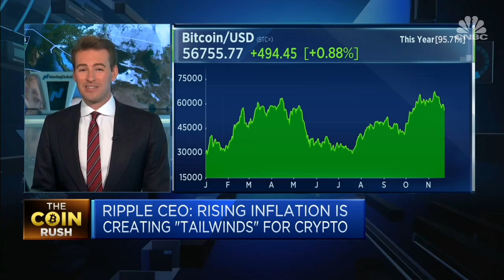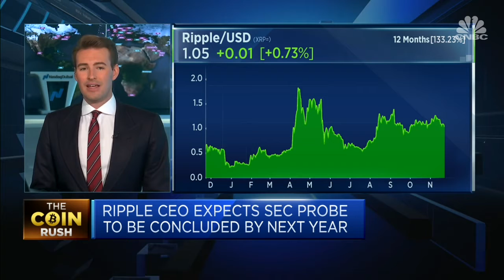Ripple CEO says inflation creating tailwinds for crypto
Rising inflation is creating “tailwinds” for the crypto industry, Ripple CEO Brad Garlinghouse told a CNBC moderated panel session at Fintech Abu Dhabi.